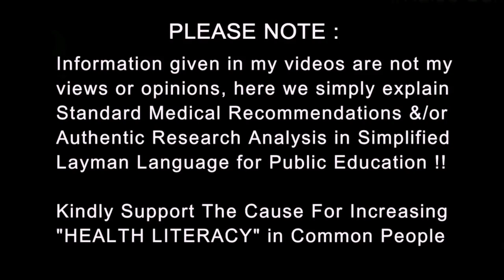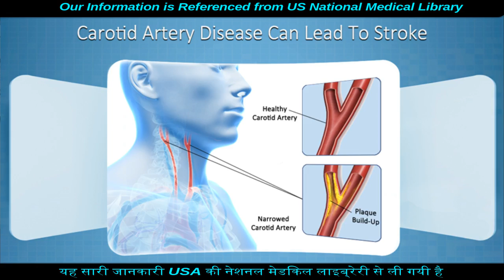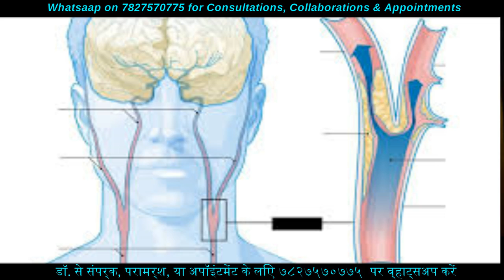गले में ब्लड क्लॉट से होता है स्ट्रोक | Carotid Artery Disease Causes Stroke | Dr.Education